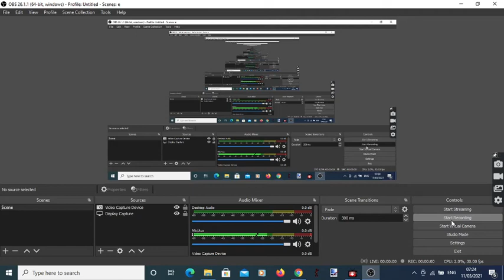I have microphone now hehe